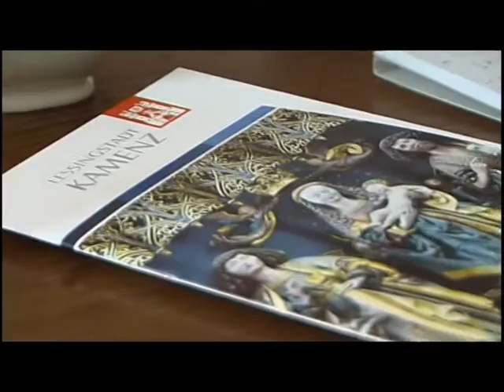Broschüre: Sakrale Schätze in Kamenz gezeigt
Sakrale Schätze auf der VIA SACRA in Kamenz -- eine neue 25 Seiten starke, hochwertige Broschüre ist jetzt von der Stadtverwaltung heraus gegeben worden. Sie leitet zu insgesamt 12 Punkten an denen die alten Schätze in der Lessingstadt zu sehen sind. Das Heft ist in einer Auflage von 15.000 Exemplaren erschienen und kostenlos in der Stadtinformation Kamenz erhältlich. (bw)